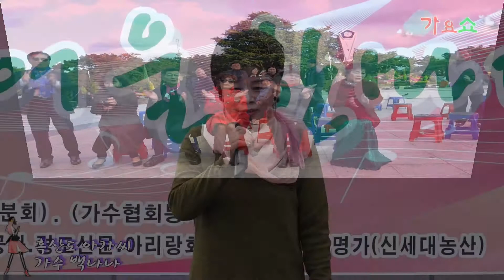가수 백나나 흑산도 아가씨/ 원곡 이미자/가을향기 어울한마당 대한가수협회 인천지회 중,동구분회